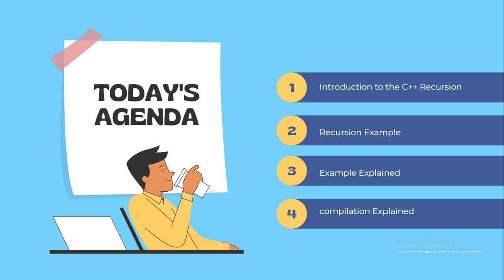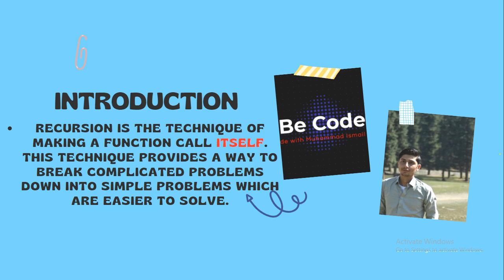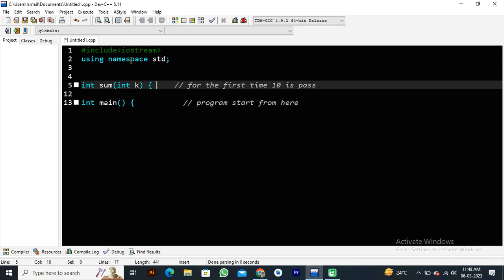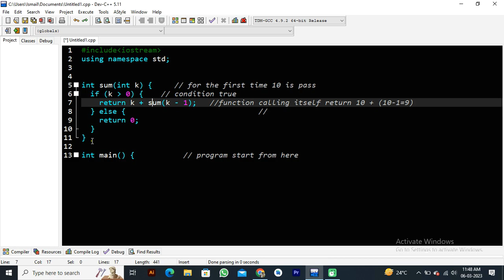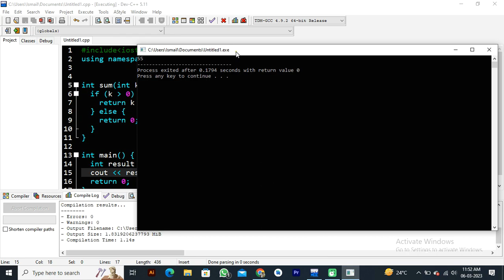Recursive and recursion function| Recursion in c++ | Recursion with example (Urdu/Hindi)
Hello there,
Hope you have a great time
After watching this video you have a great knowledge of
what is recursion.
why do we use recursion?
recursion example,
explanation of recursion
recursive function